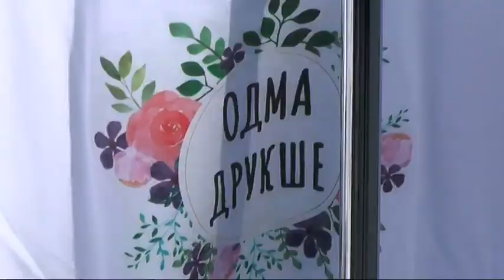OSMOMARTOVSKI FESTIVAL ŽENSKOG STVARALAŠTVA